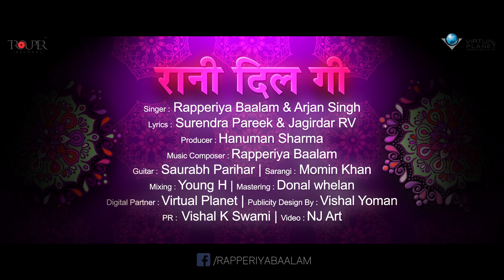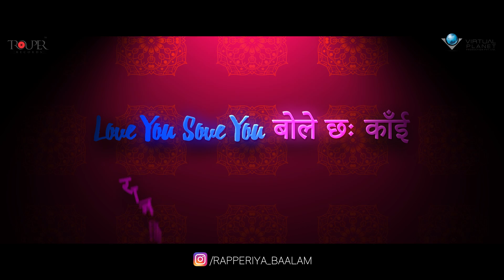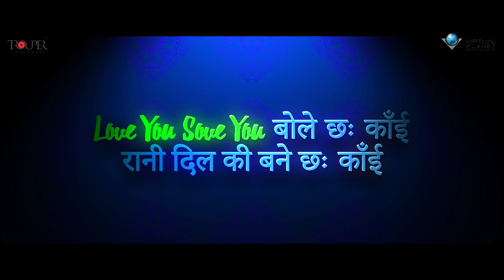Raani Dill Gi | Rapperiya Baalam ft Arjan Singh | Most Romantic Rajasthani Song 2018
Top Love Songs | Top Romantic Songs | Top Romance Songs For Valentine's Day

As you celebrate love this Valentine’s Day, We have for you the Most Romantic Rajasthani Valentine's Day Song 2018 to dedicate to your loved one!💕 💕

Do Share and comment your favorite song & Hit Like if you Love this song!

Singer : Rapperiya Baalam & Arjan Singh
Lyrics : Surendra Pareek & Jagirdar RV
Producer : Hanuman Sharma
Music Composer : Rapperiya Baalam
Guitar : Saurabh Parihar
Sarangi : Momin Khan
Mixing : Young H
Mastering : Donal Whelan
PR : Vishal K Swami
Video : NJ Art
Publicity Design : Vishal Yoman

Online & Digitally Powered by :
DroomMusic